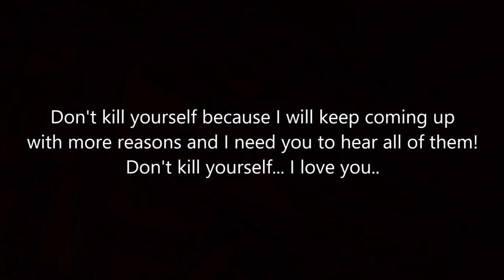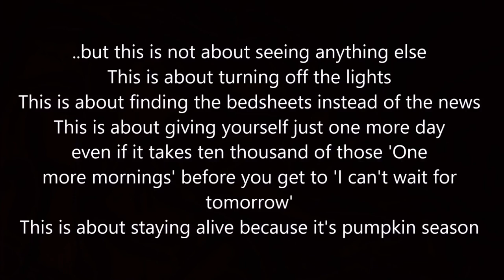Motivational Speech Don't Kill You're Self - Life Changing Speech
GOOD THING WELLCOME ✅ | Motivational Pictures With Deep Meaning2️⃣0️⃣2️⃣2️⃣
One Picture Million Words | Top Powerful Motivational images and photos
Harsh Reality of Modern World | Inspirational Images | Sad Truths of Life🟢

If you enjoyed this video please help to :
Thanks.

(BIG THANKS FOR PICTURES OWNER AND MISIC BY TOUTUBE LIBRARY)

GOOD THING WELLCOME